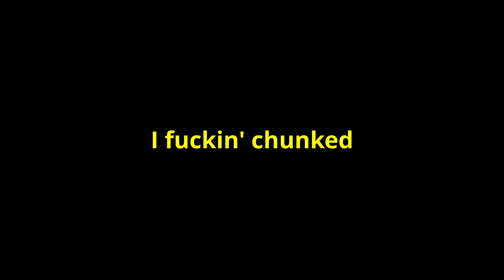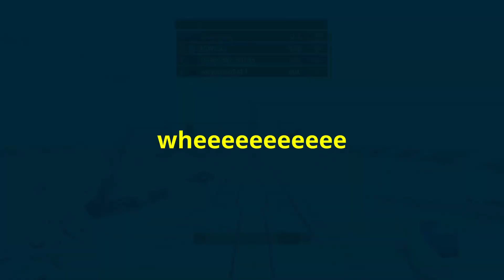Halo Baylo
Custom games with the squad. Chaos abound.